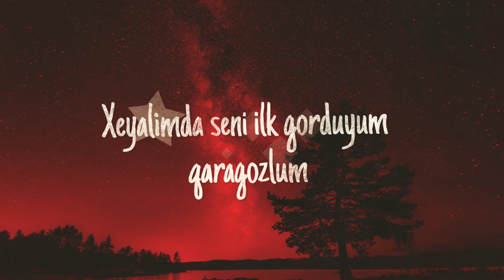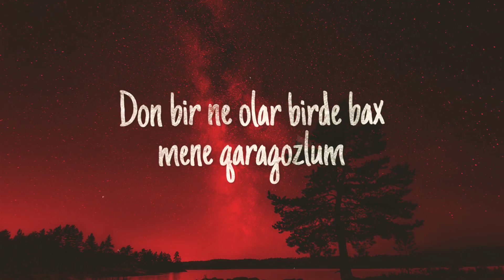Nigar Muharrem - Qaragozlum (Sözleriyle Birlikte)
.mp3'ün tüm hakkı "Nigar Muharrem'e"Aittir,izinsiz alınmıştır.

Nigar Muharrem-Qaragozlum  (Cover 2018)
[Sözleriyle Birlikte,Sözler Ekranda,Lyrics,Kareoke,Kinetik Tipografi]
Edited by Mehmetcan

Nigar Muharrem- Qaragozlum Sözleri:
Her yanda gezir gozlerim seni qaragozlum Varsa da soyle bilim derdini qaragozlum
Xeyalimda seni ilk gorduyum qaragozlum Cixmir bir an hec yadimnan menim qaragozlum
Qaragozlum guler uzlum Qaragozlum guler uzlum
Heyranam sene qara gozlerine Don bir ne olar birde bax mene qaragozlum
Don bir ne olar birde bax mene qaragozlum
Her yanda gezir gozlerim seni qaragozlum